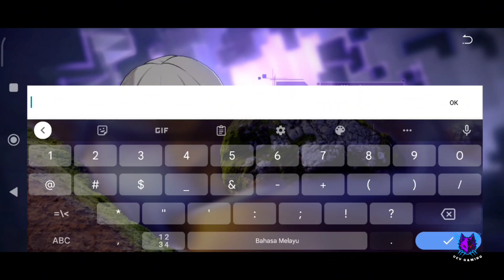Honkai : Star Rail [Gameplay] part 1😊